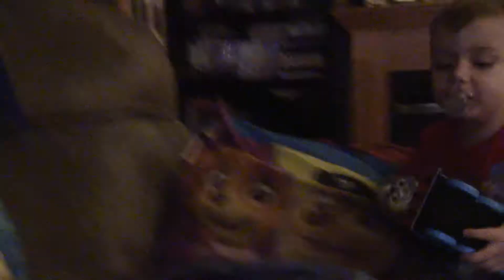Thomas The Train Flashlight With Micah 2-8-17